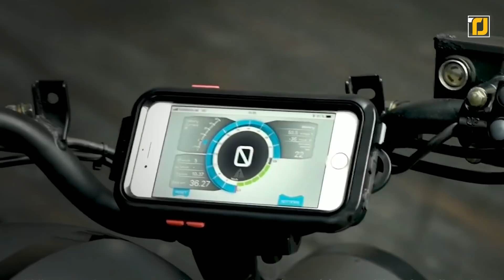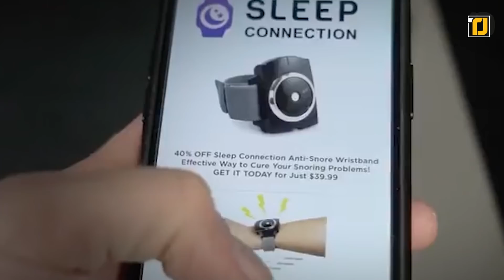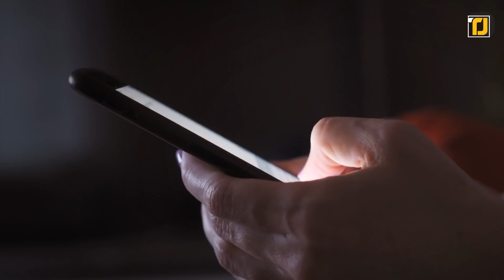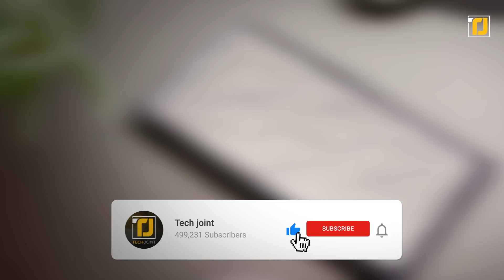10 AWESOME Gadgets You Won't Find In Stores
Science is incredible, and with the cool innovations we’ve seen in recent decades, there’s no question there would be a solution to all our problems sooner or later! From advanced fitness systems to stickers that can make your pain disappear into thin air, science doesn’t stop at anything. The jaw-dropping gadgets we’re about to show you today might seem like we’ve taken them out of a science fiction movie, but they’re very much real!

7. Tonal Intelligent Fitness System